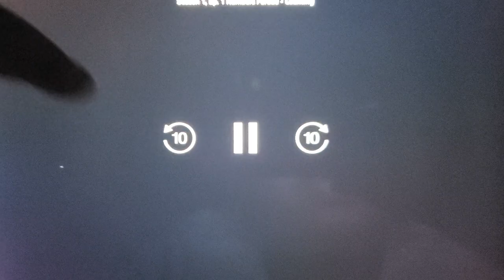BabyFirst TV - The Numbers Parade (2012)